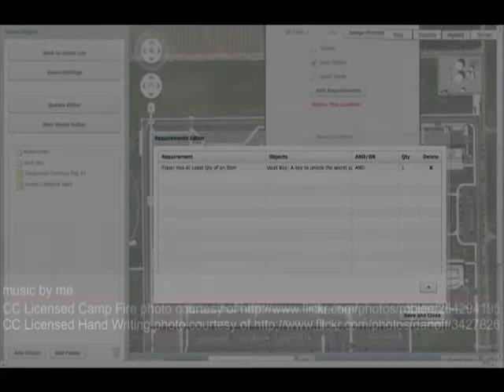Use of ARIS Game Engine to Support Writing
Short introduction of ARIS to promote writing and communication skills in students.